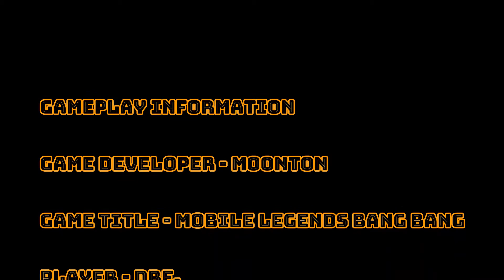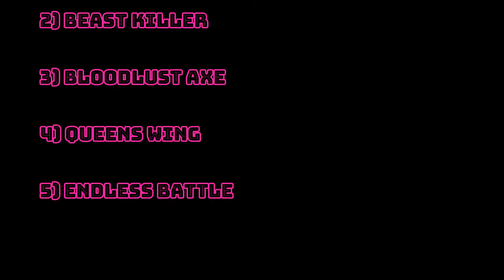1:15 MANIAC Gameplay by Top Gloabl 1 Thamuz Dre.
This channel is created as an entertainment for MOBA player around the globe. Its a platform one for all viewer and all for one Mobile Legends

Credit:
Song Title - Dada Life Born to Rage

Screen Recording Software - Wondershare FilmoraScrn

Video Edit Software - Wondershare Filmora9